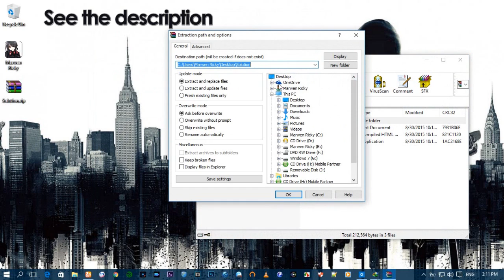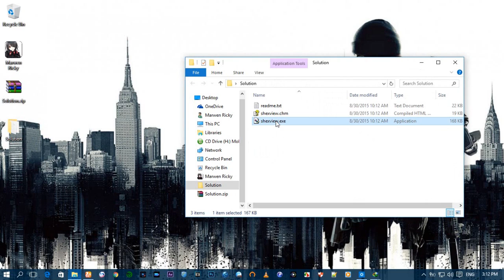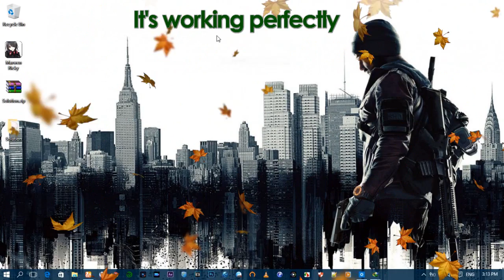How to fix Windows 10 right click loading problem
This solution works perfectly on Windows 8 too

If You didn't understand something in the video
You can follow the steps below :
1.This program doesn't require installation,
just right click & run as Administrator
2.From the menu, click on *Options*
then click on *Filter by Extension Type* and select *Context Menu*
3.On the list, you'll see some of the entries with pink background, those are installed by the third party software
4.Select all of them then click on the red button
on top left corner to disable.
5.Click on the Options again and select Restart Explorer
6.Now try to right click on desktop to see if it fix your problem. If it does then start to enable one by one and repeat step 5 until the problem occurs again, that's the offending extension.